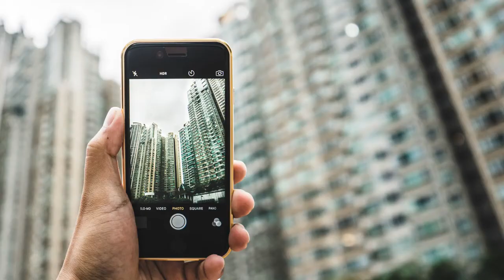Rare Jalan Kayu Landed For Sale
Rare Jalan Kayu Renovated Landed For Sale! 999 years!
Land 1636 sqft | Built up 2056 sqft!
Super Attractive Price!
Call Joanne Chong 96862332 for viewing appointment today!